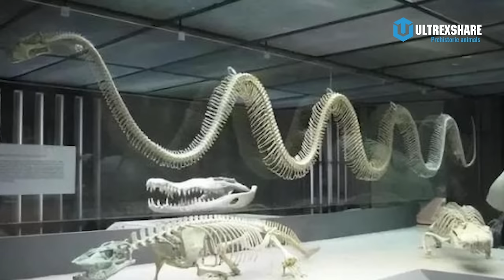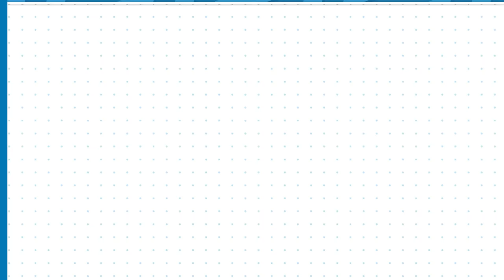TITANOBOA: BÒ SÁT "HUYỀN THOẠI" VỊ VUA THỜI TIỀN SỬ?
TITANOBOA: BÒ SÁT "HUYỀN THOẠI"  KHỔNG LỒ TỪNG NGỰ TRỊ TRÊN HÀNH TINH

🔥ỦNG HỘ ULTREXSHARE:
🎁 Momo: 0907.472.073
✪ Kênh Youtube trực thuộc hệ thống UltrexShare Studio!